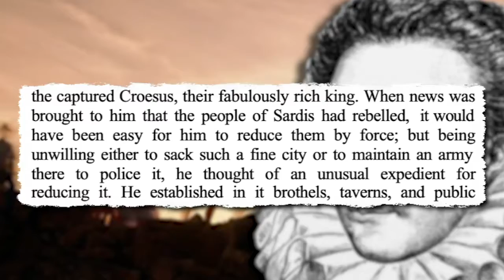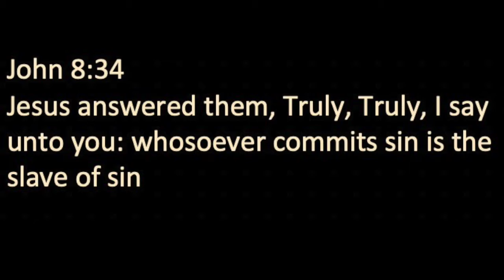How Tyrants Conquer and Enslave